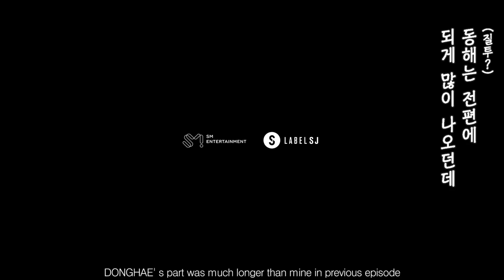suju being suju for 16 minutes / a loud super junior compilation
hello this is a friendly reminder, please do lower the volume as early as possible.
why? because it's super junior.

subs by:
emzhaek
supertv subs
sapphire subs
mikolah
akinaz89